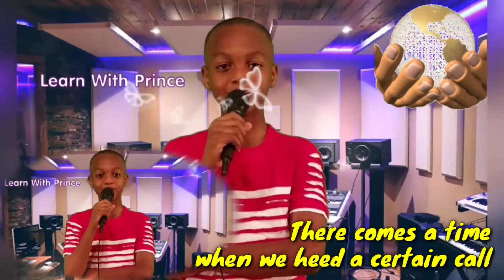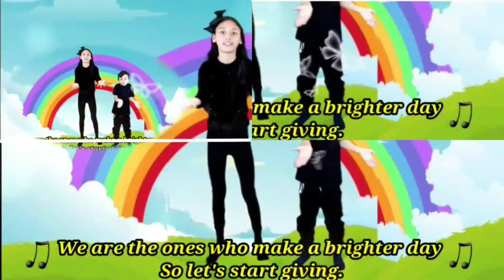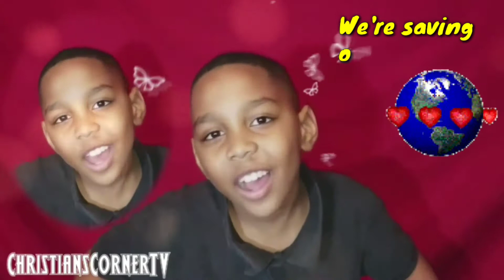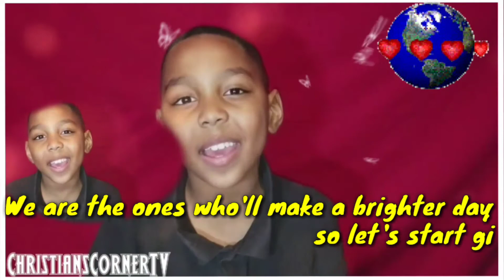Collaboration Video, We are the world, 16 YouTube family friendly channels (San and Noah TV)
COLLABORATION Video We are the world
16 YouTube Family Friendly channels together!

Now San and Noah TV ( San and Noah Toys) with 15 YouTube family friendly channels got together to sing 🌎WE ARE THE WORLD🌎for Earth day! I really hope you enjoy this video!
If you want to be part of a YouTube collaboration video visit
☆YouTube Family Collaboration Group☆

And Caring is sharing so just down below “We Are The World” participation list with links. Please  visit and support their channels, as well! Together, we can move mountains!

and